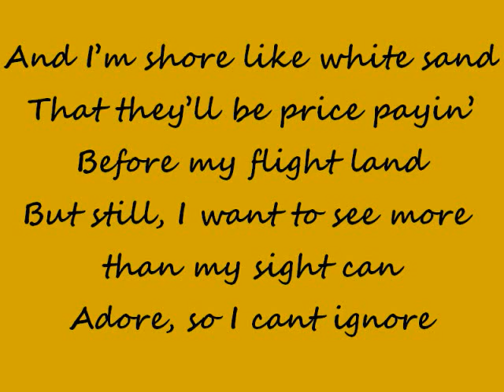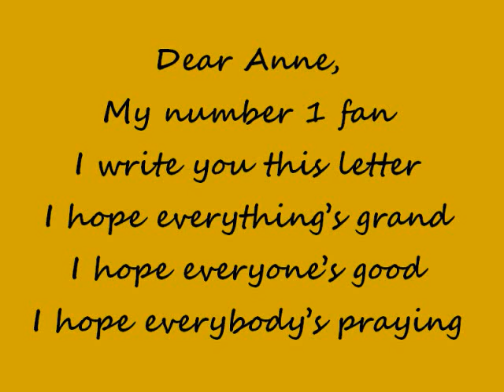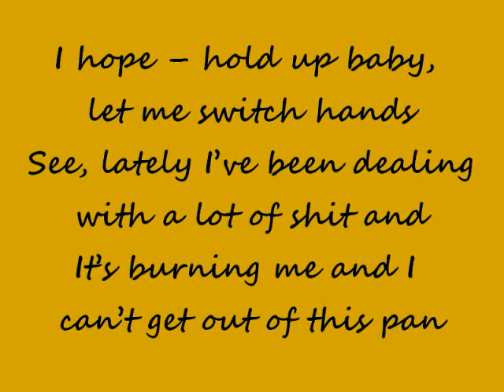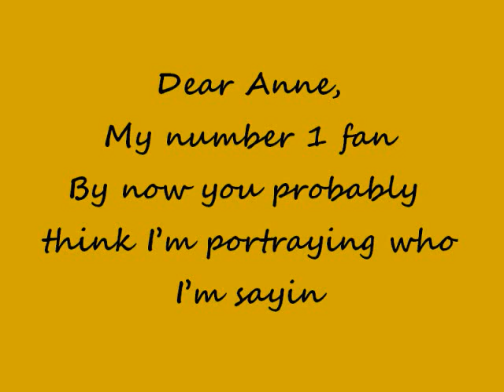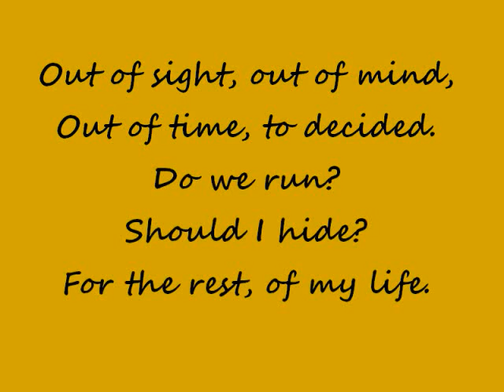Dear Anne (Stan pt 2) Lil Wayne W/ Lyrics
&& i know the end is kind of cheesy, i didn't plan it to be that way but oh well!